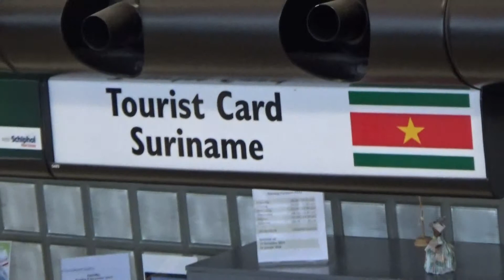Tourist card Schiphol